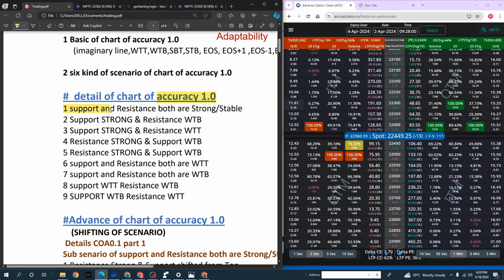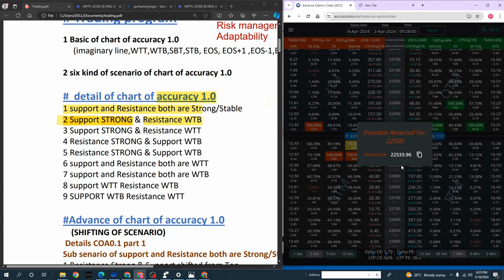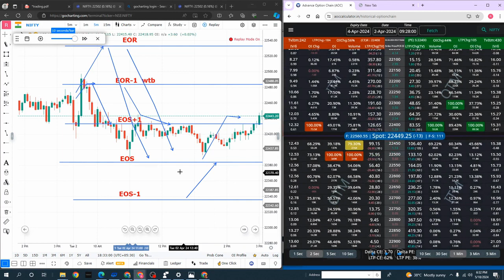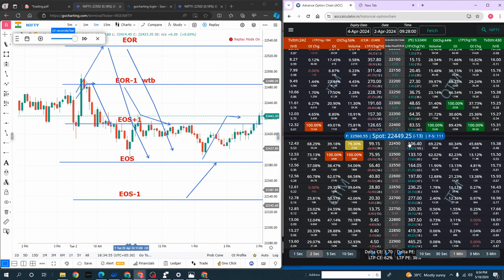support strong and resistance WTB | chart of accuracy 1.0 swnario no 2